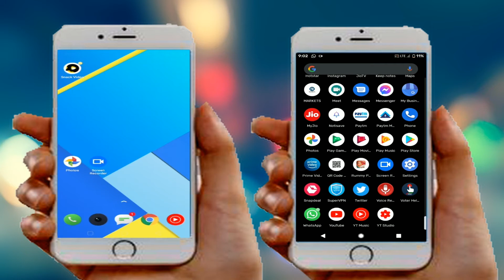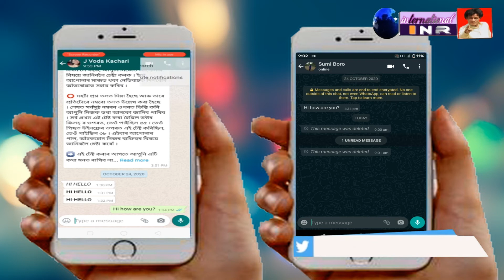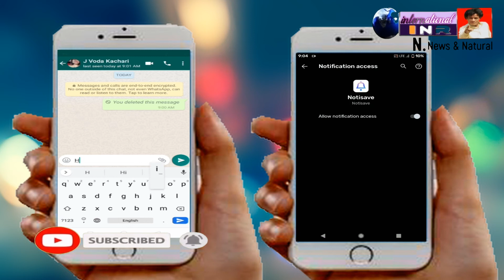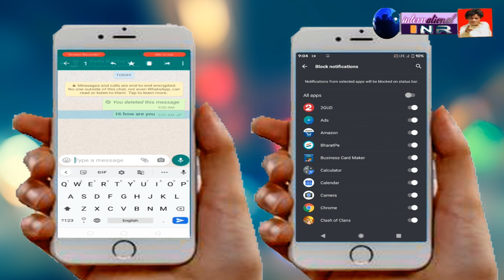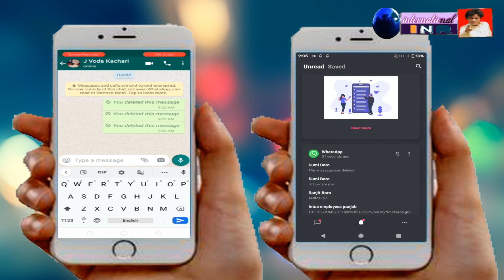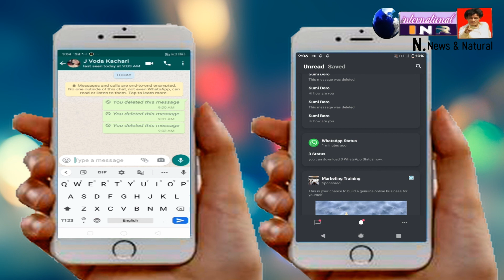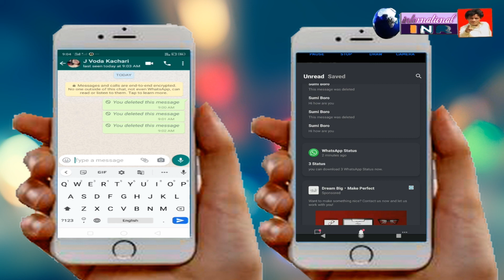how to see already deleted messages on whatsapp by sender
International INR

Regard :
International
Information,
Nature & News,
Review & Roster.
Jayanta K.